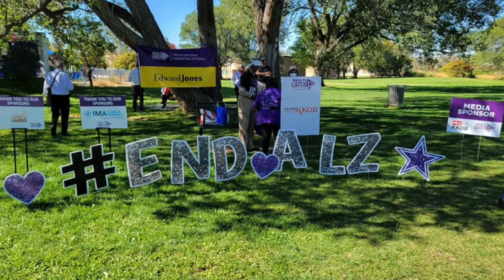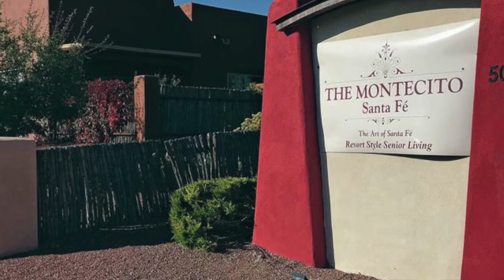Home Instead Care Pro Connect Newsletter: October 2022 🎃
Hello Home Instead Care Pros and Community Partners!

Join us for the October 2022 edition of Care Pro Connect Monthly!

We'll be giving $50 restaurant gift cards to the 3rd and 5th callers this month!

All other Care Pro callers thru November 5th will receive 10 incentive points! 💵

Thank you all for the AMAZING work you do! 🌎 ❤️